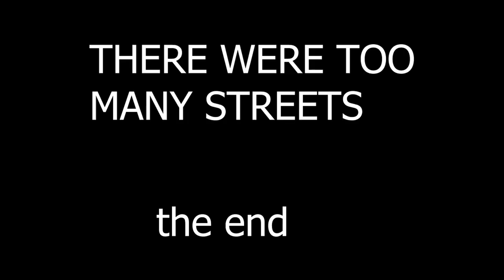the music of 2070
still streets (2080 releasing on the new year)